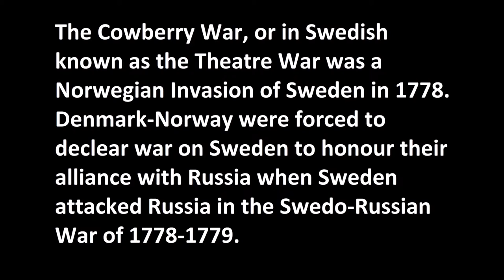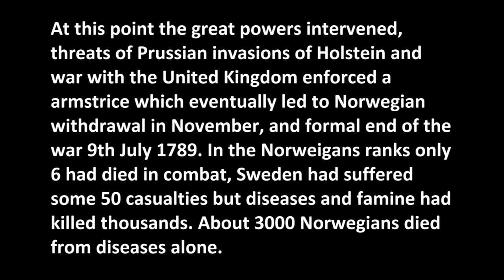The Cowberry War / Theatre War, Every day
One of the smallest, but nonetheless interesting Dano-Swedish Wars. it is called the cowberry war because  the Norwegian troops, denied assistance by the local population, had to live off the land in berry season.